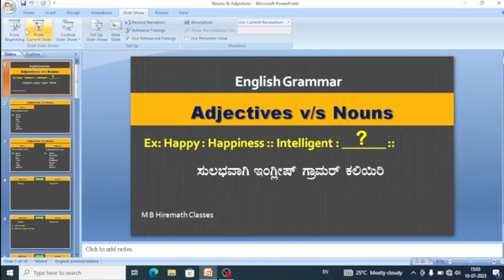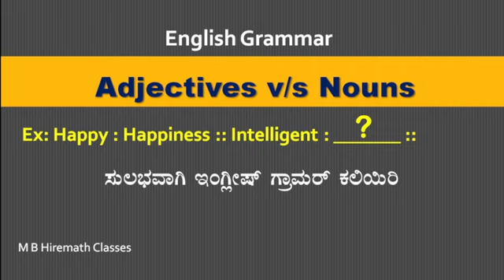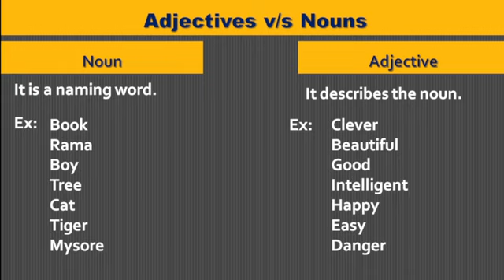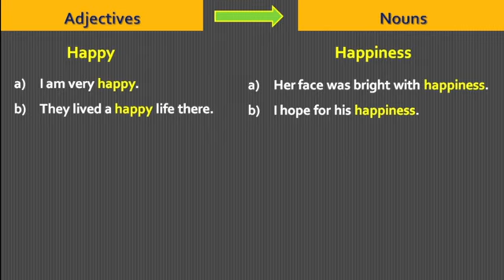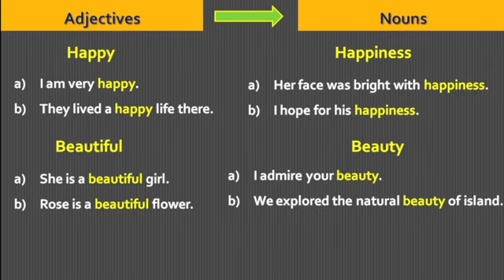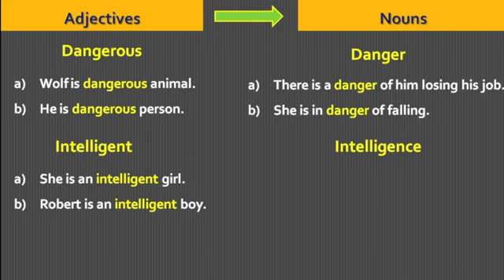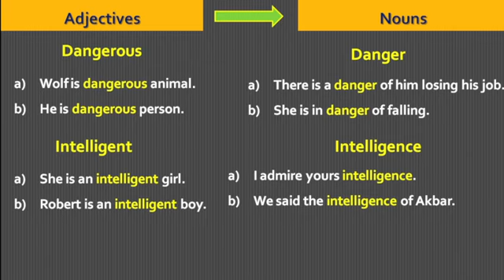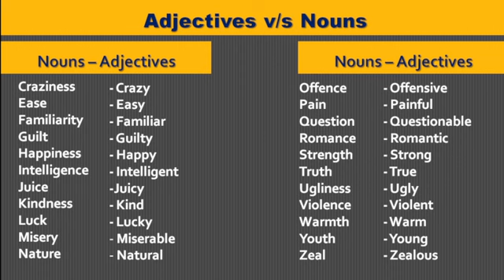Adjectives vs Nouns I General English By M B Hiremath Sir